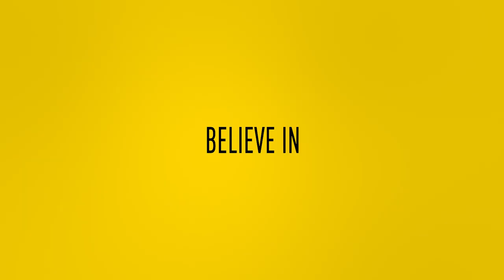THOMAS LETSCH | Het afscheidsinterview 💬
Wat al een paar dagen in de lucht hing, werd donderdag officieel: Thomas Letsch maakt, na twee jaar en bijna drie maanden bij Vitesse, de overstap naar VfL Bochum. Vitesse TV maakte een afscheidsinterview met de 54-jarige trainer, die uiterst succes vol was in Arnhem.